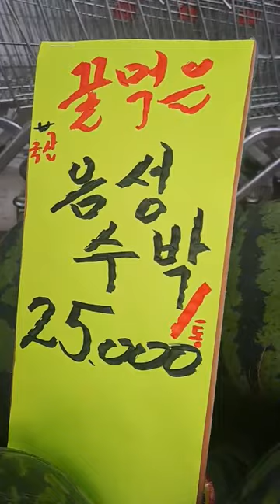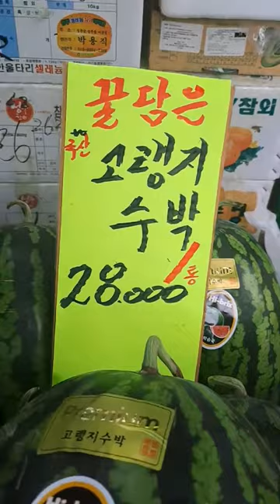과일삼촌의 여름과일 시세 가이드: 배, 사과, 감귤, 블루베리, 수박, 참외, 포도, 키위, 망고 특집!!!